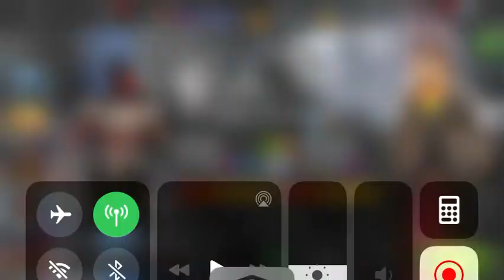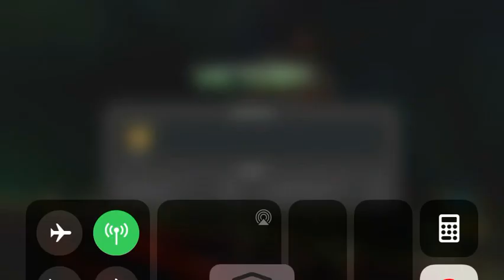Mephisto vs uc labs alone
Hey guys first sorry about audio. I didnt mean to cut the entire thing. Using 5/65 mephisto with suicides. Mephisto sucks pt3. Nobody should use this champion. Ever.